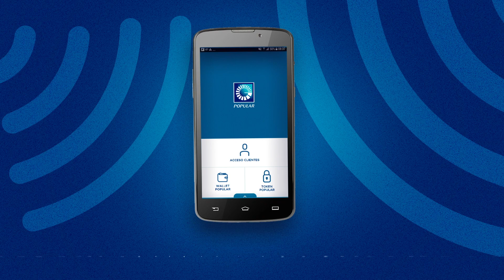Así de fácil instalas Wallet Popular en tu celular Android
Sigue estos simples pasos para instalar WalletPopular. Vincula tus tarjetas de preferencia y comienza a hacer tus pagos sin contacto desde tu celular. Con Wallet Popular tienes doble seguridad, seguridad para tus pagos y seguridad para ti. *Válido únicamente para usuarios Android.